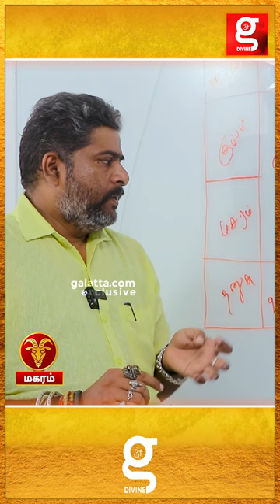பேச்சால் பிரச்சனை வந்துட்டு இருக்கும்.. 😱 | Narpavi Nambirajan